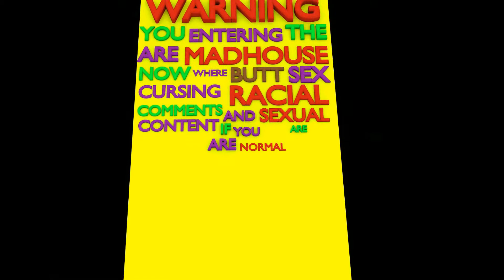Assassins Creed Syndicate - Scooby Doo Mystery Crap - Ep.10 On Xboxone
Assassins creed syndicate is a open world adventure game set in 1868 London at the tail end of the industrial revolution. The main characters are Jacob And Evie Frye Twin Assassins with very different personality's but a single shared goal to liberate London from the Templar.